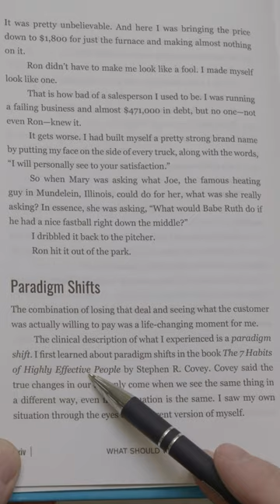Paradigm Shift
Highlights from Joe's new book What Should Be Do? In this video Joe talks about Paradigm Shifts